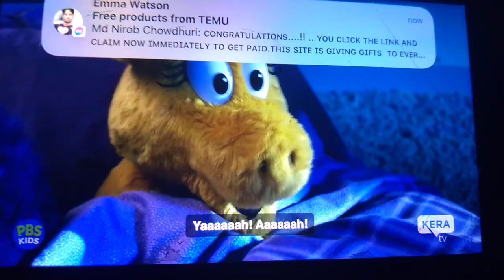Boooo on Happy Halloween to 10/31/2023 (For